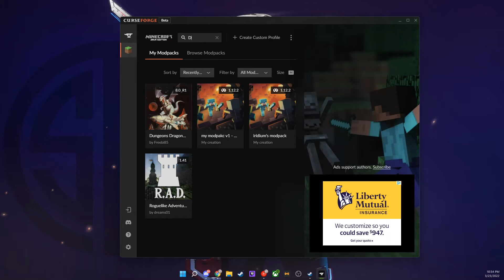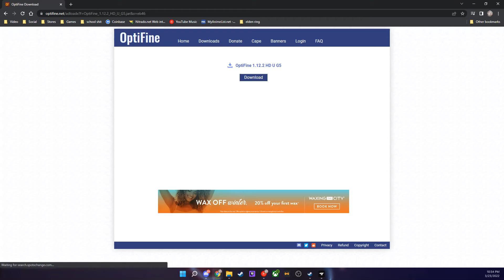How to set up modpack w/ optifine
do everything in this, then play the server